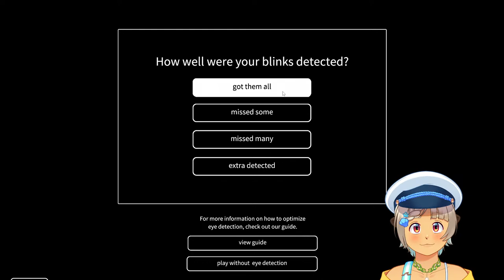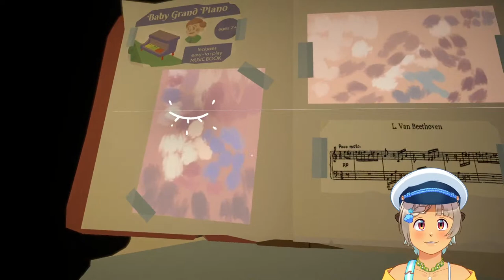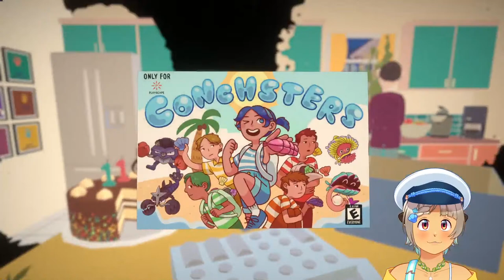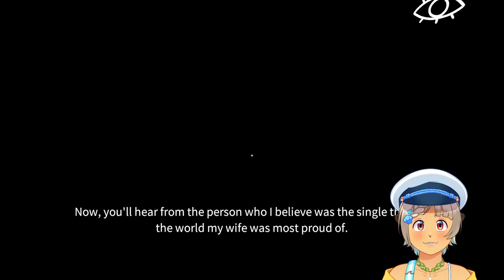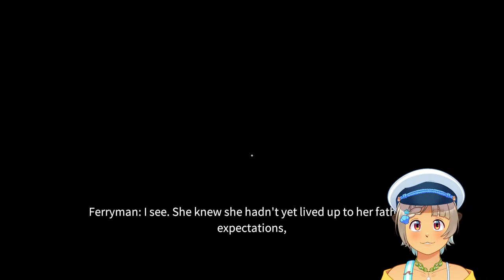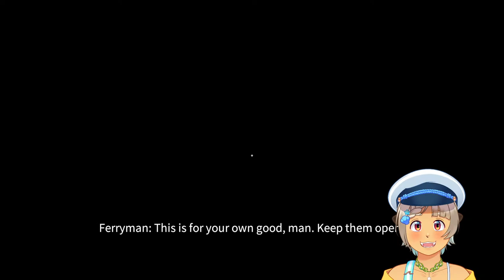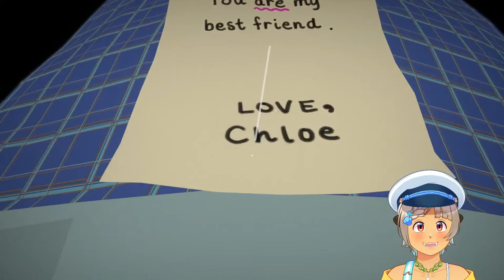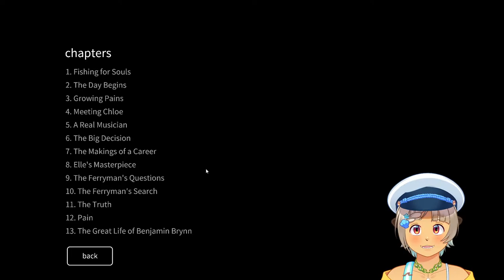【Before Your Eyes】 Vivid Visionary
Hello! I'm Calico Pascal, a sea otter from the Float Harbor Aquarium!

Windows to the soul, as they say.

𓆞𓆝 𓆟𓆞𓆝 𓆟𓆞𓆝 𓆟